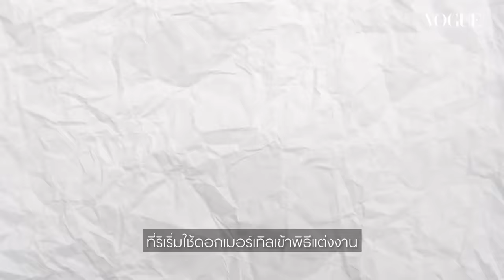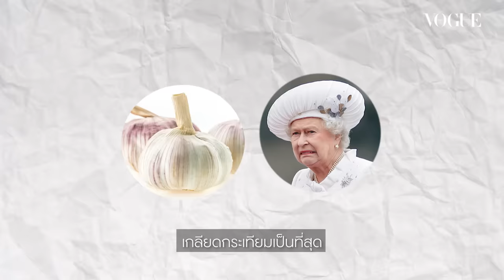27 กฎระเบียบสุดแปลกของราชวงศ์อังกฤษที่คุณอาจไม่เคยรู้มาก่อน I VOGUE THAILAND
ราชวงศ์อังกฤษถือได้ว่าเป็นราชวงศ์ที่ได้รับความสนใจมากที่สุดในโลกมาโดยตลอด และนอกจากนี้ยังมีธรรมเนียมปฏิบัติมากมายที่เหล่าสมาชิกราชวงศ์ต้องปฏิบัติตาม รวมถึงกฎแปลกไม่ว่าจะเป็นการห้ามกินหอย, ห้ามเล่นเกมเศรษฐี หรือแม้กระทั่งท่านั่งที่มีชื่อเฉพาะเป็นของตนเอง และอีกหลายข้อที่หากคุณรู้แล้วต้องฉงนว่ากฎเหล่านี้มีไว้ทำไม...นี่คือ 27 กฎแปลกที่คุณอาจไม่เคยรู้มาก่อนว่าเขามีกฎแบบนี้กันด้วย
Footage Credits:
- The Queen visits the Duchess of Cambridge’s garden at the Chelsea Flower Show by The Royal Family Channel
- Queen Elizabeth II, Royal Family attend Christmas Day church service by Global News
- The Queen arrives at Royal wedding by The Royal Family Channel
- Trump attends royal state banquet hosted by Queen Elizabeth II by Global News
- Live: Queen Elizabeth II's 90th birthday walkabout | ITV News by ITV News
- Prince Harry and Meghan depart Australia, head to New Zealand by Global News
- Duke and Duchess of Sussex pay respects to mosque victims at New Zealand House by The Royal Family Channel
- Moment Prince Charles speaks German at Embassy event in Berlin by Daily Mail
- The Duke and Duchess of Sussex introduce Baby Archie to the public by The Royal Family Channel
- Prince William, Kate play with kids in garden at Chelsea Flower Show by Global News
- Queen hosts extravagant Royal banquet for Dutch King by The Sun
- Little girl accidentally hit in the face by soldier after meeting the Queen by The Royal Family Channel
- Royal children steal the show at Princess Eugenie's wedding by The Royal Family Channel
- Royals arrival at Baftas: Kate Middleton and Prince William on the red carpet by The Upcoming
- William and Kate Kiss on the Balcony - The Royal Wedding by BBC
- First hymn, first vows | Prince Harry and Meghan Markle - The Royal Wedding by BBC
- Prince William, Prince Harry & The Prince of Wales interview with Ant and Dec by Prince's Trust
- Beautiful Meghan Markle arrives in exquisite wedding dress - The Royal Wedding - BBC
- The Queen Meets With Staff and Patients at Cambridge's New Papworth Hospital by The Royal Family Channel
- Duchess of Cambridge, Queen Elizabeth Visit Kings College by VOA News
- Prince George Makes Christmas Pudding with Queen Elizabeth by The Royal Family Channel
- Richie's father wanted to steal chocolate and he found the bomb by accident by gf ly
- The Queen Visits Queens' College in Cambridge by The Royal Family Channel
- Queen Elizabeth II celebrates 90th birthday by CBS Evening News
- Queen sparkles in yellow for her visit to Scotland by The Royal Family Channel